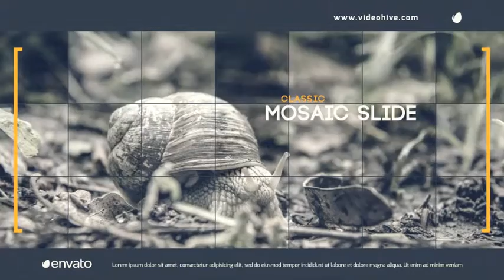Classic Mosaic Slide After Effects Template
The project consists of 36 modular scenes. You can use any number of scenes to 36. In each scene, you can change duration of the scene (to 30 seconds). Change Settings… The color of any element (background, frame, big text, small text). Also adjusted the transparency of any elements and the thickness of the frame. The project contains 8 different animation frames (choose any in one-click).

Features:

12 Modular Scenes (expansion to 36).
16 Photo or Video (expansion to 48).
12 Texts and Logo (expansion to 36).
Duration: 01:36m.(expansion to 5m.).
Duration:to 05.00m.
After Effects CS4.
1920X1080 / 29,97.
Control Panel.
Color Correction.
Help File Include.